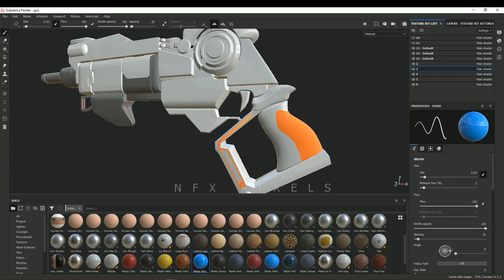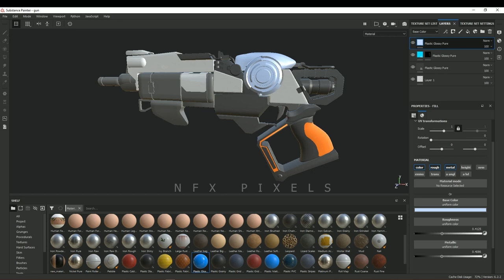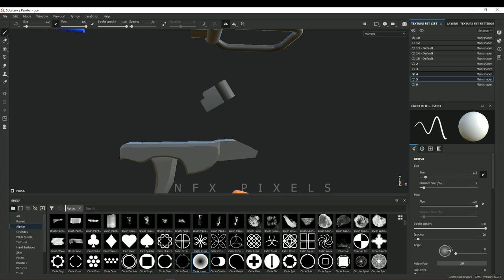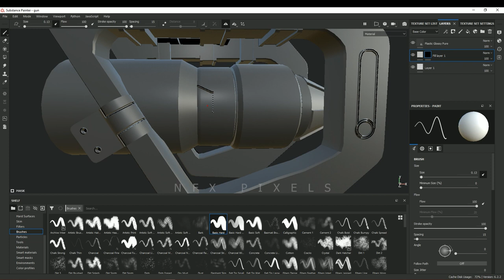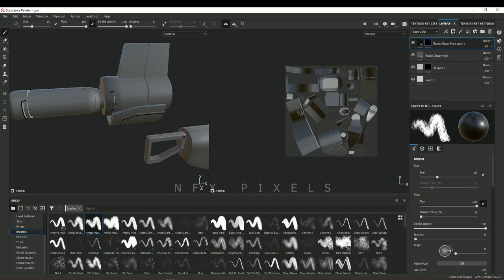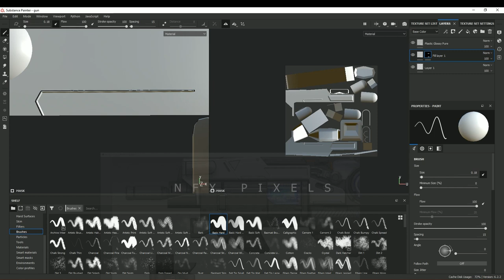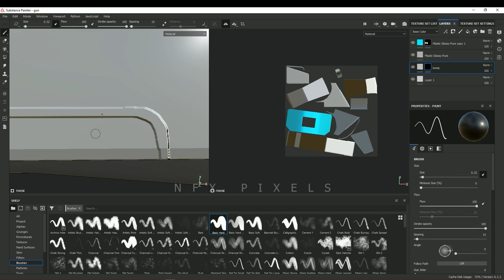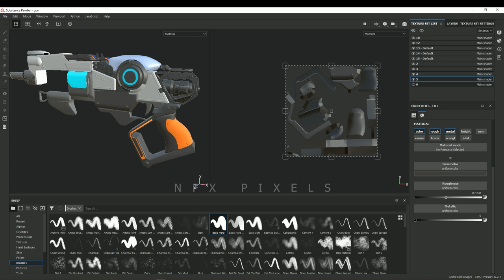Sci Fi Gun Texturing ll Substance Painter